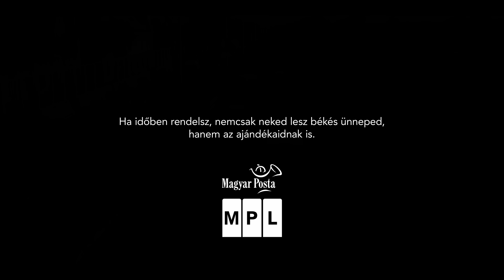Hát ez a hír zene füleimnek! | MPL karácsonyi ajándékfutam (Janklovics Péter, Vogel Adrienn)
Hány taktus alatt érnek célba csomagjaid? 🎵
📌Ne feledd: ha időben rendelsz, nemcsak neked lesz békés ünneped, hanem az ajándékaidnak is. 🪈🎄
Vess egy pillantást a videónkra és hangolódjunk rá együtt az ünnepekre Janklovics Péterrel és Vogel Adriennel!  👆